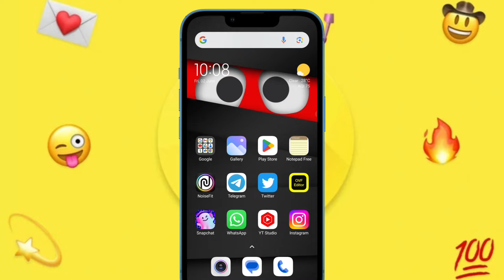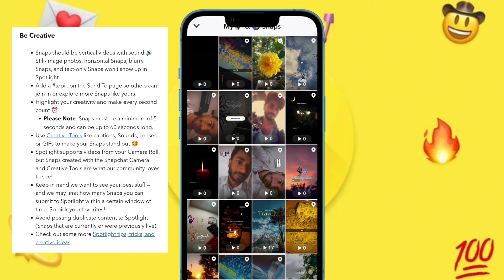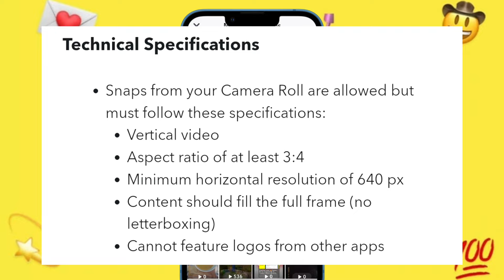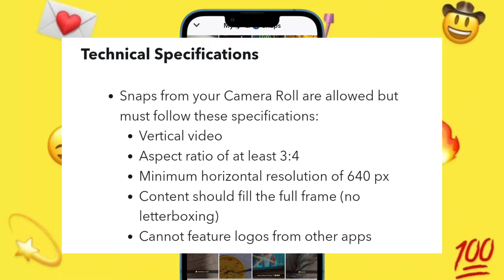SOLVED 💯 - Snapchat Spotlight not selected Problem 2024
Solved 💯 -  Snapchat Spotlight not selected Problem 2024 ! How to solve spotlight not selected problem

( ThankYou❣️ )

🌍Website - Aditya Gyan ( Search on Google - Aditya Gyan to get Interesting & Latest, Social Media Updates :)

( AdityaRanjan_29 )

( India, Punjab )